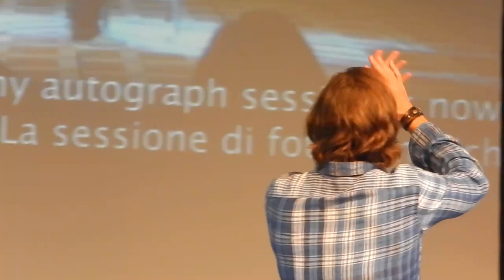JIB Con 7 - Misha Panel - Jared crashing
End of Misha's panel and beginning of Jared's panel during Jus In Bello 7 on Saturday May 21st 2016